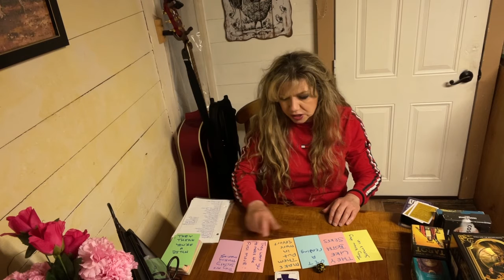Gemini! Second Chance Sunday! Should You Give Them A Second Chance?!? Love Tarot Reading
Steampunk Tarot